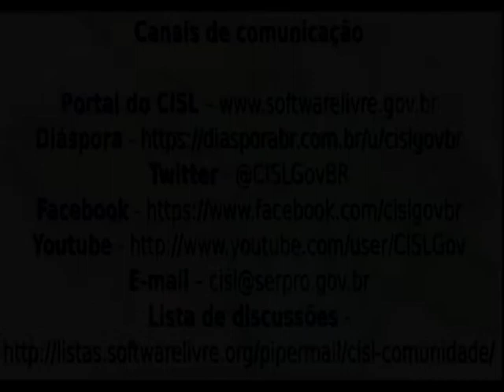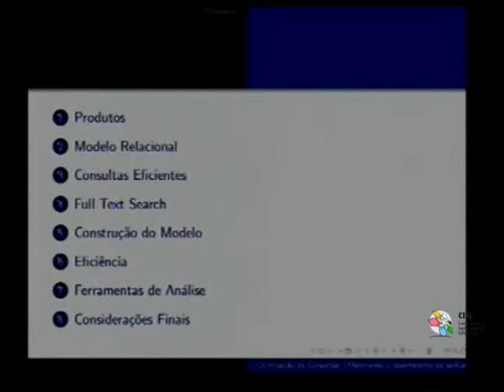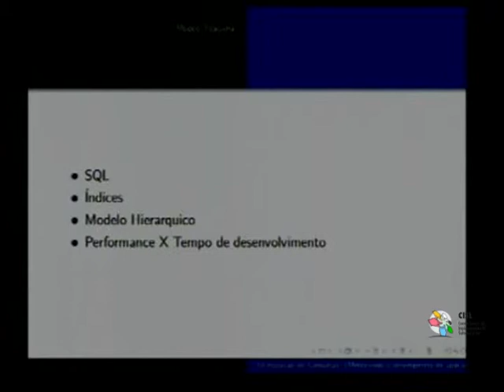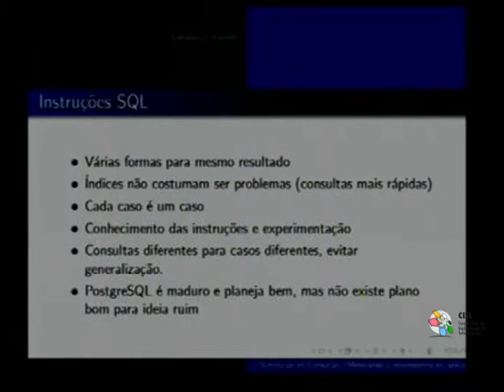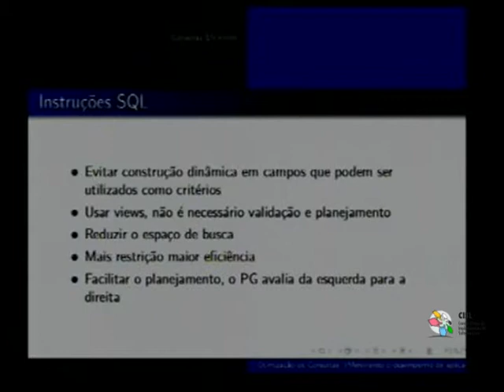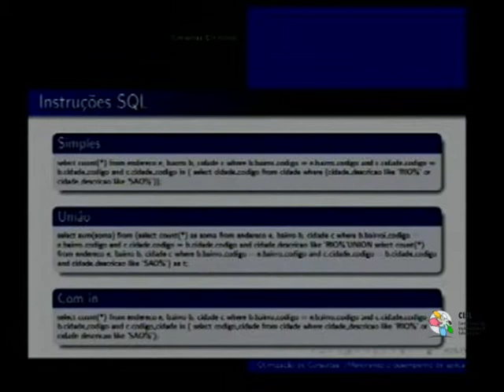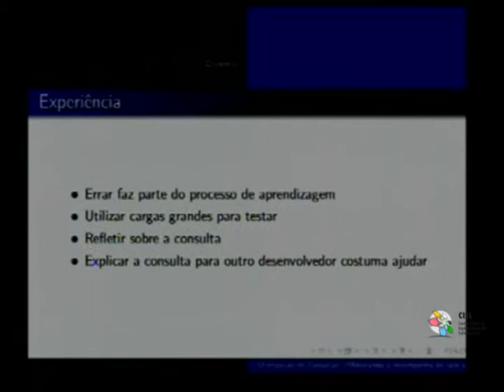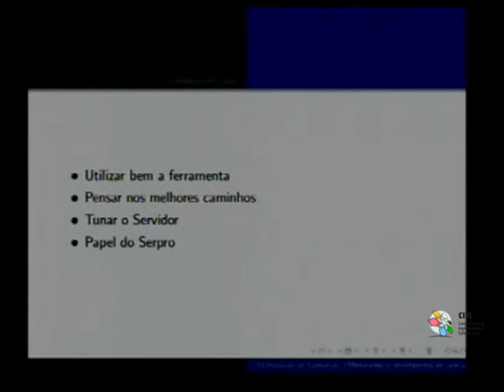Seminários Tecnológicos - Gerenciamento de Dados - CISL - 4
13:00 às 14:00 - Otimização de Queries com PostgreSQL, com Fabiano Sardenberg Kuss em Curitiba

10:00 às 11:00 - NoSQL: onde, como e por quê? Cassandra e MongoDB, com Rodrigo Hjort em Manaus
11:00 às 12:00 - Replicação e Clusterização com PostgreSQL, com Edson Ie em São Paulo
12:00 às 13:00 - Novas funcionalidades do PostgreSQL 9, com Matheus Espanhol (Dextra) em Brasilia
14:00 às 15:00 - Caso de Sucesso SPED, com Sergio Mariano em Belo Horizonte
15:00 às 16:00 - Escalabilidade, As Modas e (No)SQL, com Fernando Ike em Brasília